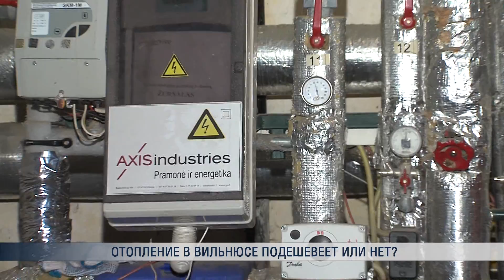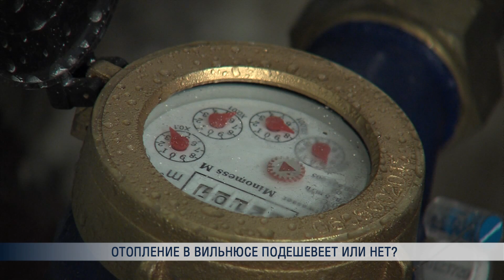Отопление в Вильнюсе подешевеет или нет?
Комиссия по контролю за ценами и энергетикой приняла решение снизить цену на отопление от "Вильняус Энергии" до 4 евроцентов за киловатт-час. Таким образом, будет частично погашен миллионный долг поставщика энергии жителям столицы. Но вступит ли решение в силу? Разбиралась наша съемочная группа.